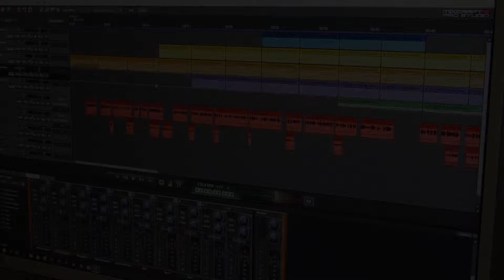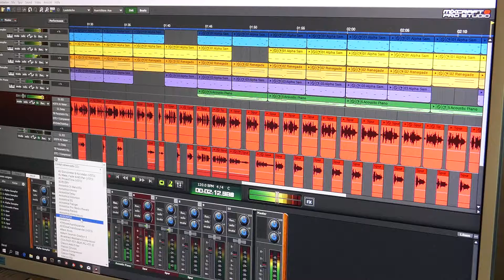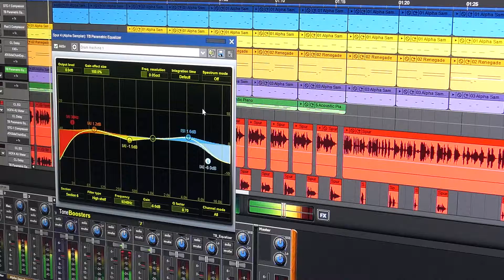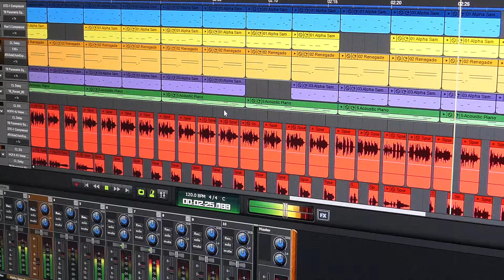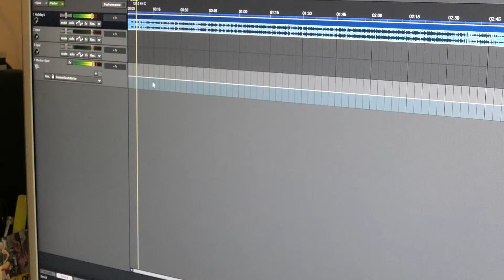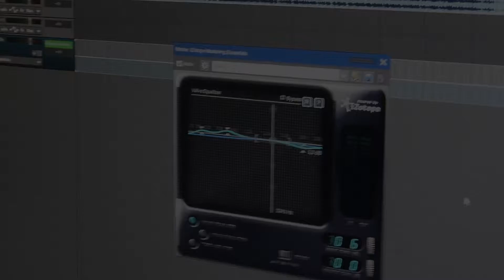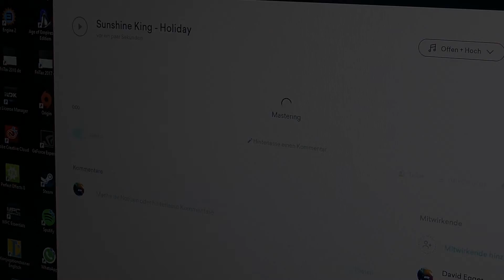Making of the Music - Sunshine King - Holiday (Mixing)